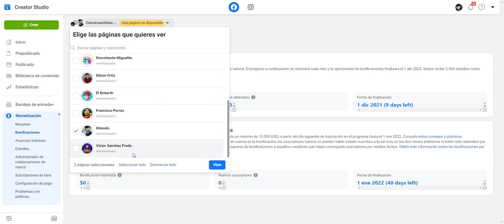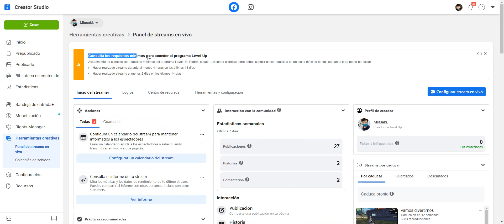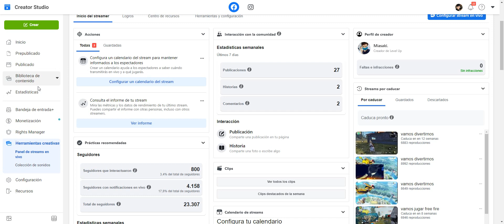bonificaciones en facebook/ suscripciones fans y estrellas🙄🙄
aprovechen al máximo a facebook